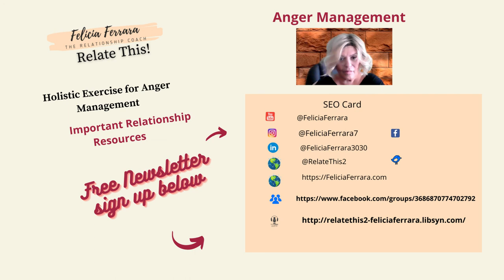RelateThis2 Schizoid Personality Disorder-symptoms and concerns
Hello There,

If someone in your family has been diagnosed with schizoid personality, you may already be familiar with the daily ups and downs.  If perhaps you have concerns about your partner or children or other family member, by all means seek professional assistance on how to intervene appropriately.  Dial 211 in your community to find local mental health assistance.

Special events posted on our Facebook group, please join for event notices to strengthen your relationships.

While most folks treasure a meaningful relationship at home or in the workplace, it is not as easy to maintain as one might expect. All relationships need to be nurtured to be maintained. Life’s journey contains many highs and lows over times. The better prepared we are to deal with these emotional events, a smoother transition can be possible. The end goal would be to maintain relationships that we value. Whether it is your life partner, your work partner, or any other associate, typically we do not want to burn your bridges behind you. Rather you want to build a more positive, long lasting, and fulfilling interaction over time.

Of course, one primary essential is that you know yourself first. Yes, that means become your own self examiner. Let us walk thru the passage of learning about how our minds, emotions and reactions work when interactions go array and how we can pull back and harness a greater energy.

Books Authored by Dr. Felicia Ferrara

Childhood Sexual Abuse: Impact Across the Lifespan @CECpublishers.com

In the Heat of The Moment- A guide for couples involved in Domestic Violence Issues

Conquered Legacy-A Healing Journey- Creative Non-fiction account of moving past childhood sexual abuse.

Conquered Legacy-A Healing Experience- A self -hypnosis CD to heal the inner soul. Good for anyone who experienced a trauma event to work past the wounds and find the inner child.

Power Plays In The Workplace- An examination of workplace dynamics. In Progress.